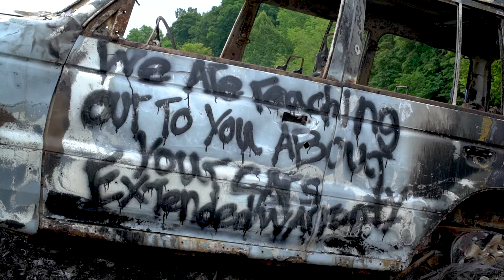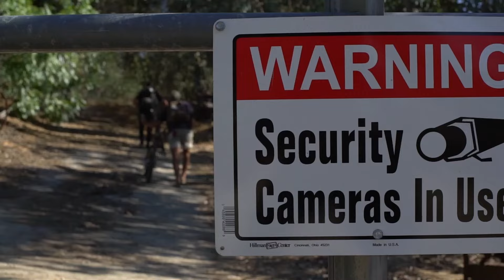LIVE FAST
LIVE FAST by Vans BMX.